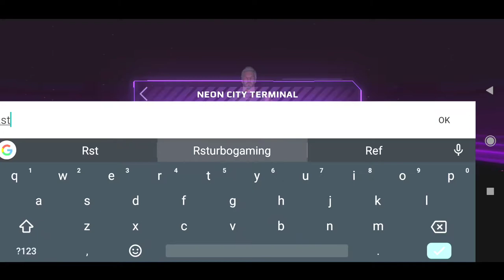Cyber Hero: Cyberpunk PvP TPS - Gameplay Walkthrough part 1 - Tutorial (Android)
Game Description

Fight, shoot and win online in our new sci-fi shooter! Try to stand to the top!

Are you dreaming to go deep down into the world of the future? Then this game is for you!

CyberHero is a sci-fi game for cyberpunk fans! New high-tech third-person shooter with RPG elements in one!

Futuristic PvP battles in the neon cyberpunk world! Create your own character, collect loot, and upgrade your weapons to become the strongest on the battlefield, leading your own squad!

Make your Cyber Hero!
- Choose your soldier's look!
- Get new skins for your character!
- Learn new skills and develop your gun mastery! (coming soon)

Loot items and craft new ones!
- Upgrade your weapons using craft materials!
- Use neon, credits & scrap to level up your items!
- Create powerful sets and make your rivals jealous!
- Combine similar items to get extra bonuses!

Fight and war!
- Dominate in 3x3 and Deathmatch PvP dynamic battles & shoot down your enemies!
- Make a squad and join team fights! (coming soon)
- Complete secret missions and quests to protect your land! (coming soon)
- Hack the system and get rewards! (coming soon)

- Third-person shooter (TPS) with real-time battles!
- Open cases every day and boost your character!
- Seasonal events & monthly prizes! (coming soon)
- Survive in Neon City and get to the top!